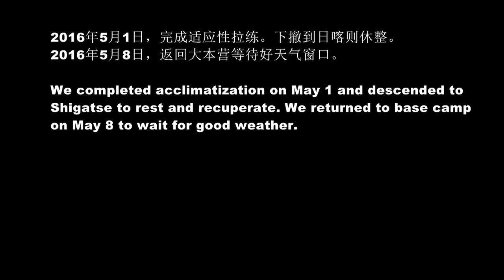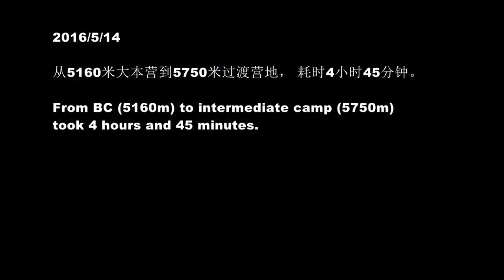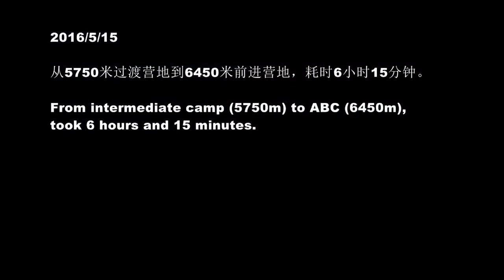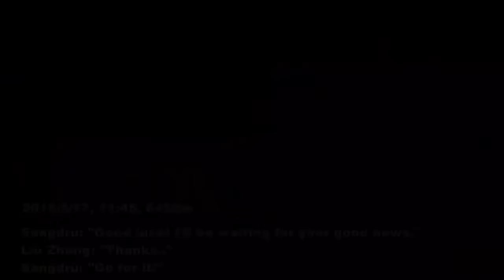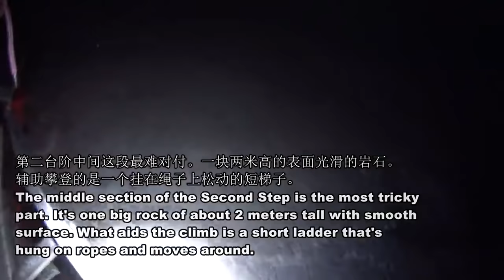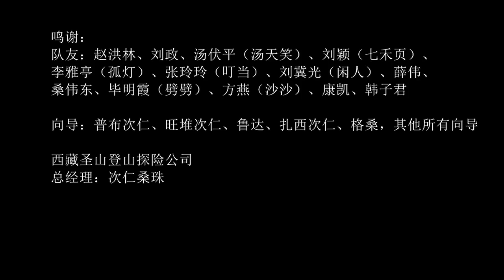Mount Everest Climb · North Side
A Detailed, High Definition look into the Expedition of Mt Everest's North Side.
Beautifully captured in stunning clarity, Li-Lan Cheng chronicles the sights and sounds of a Mount Everest expedition in rarely seen detail.

🗻 April-May 2016